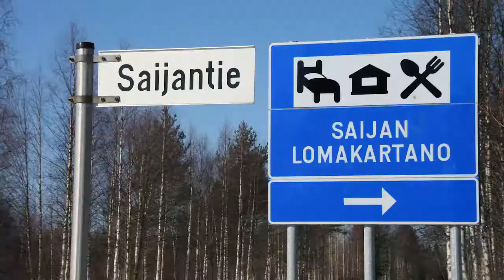Happy in Saija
Having a great happy time on our lodge Saija in Finnland's winter. Dog sledding, snowmobile tours, dancing on frozen lakes... just having a happy time!